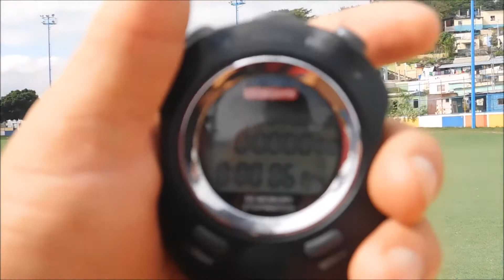Venezuela, Luis Ignacio Cordero, INF, CJ BECAS